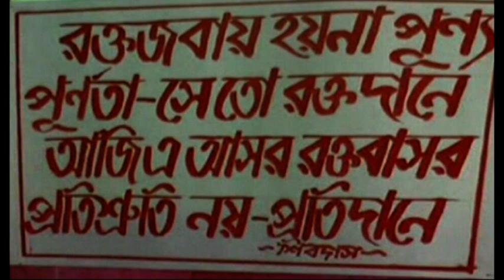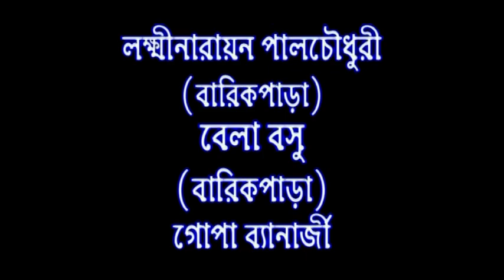Mohakal er Shrot | Puja Keshari, Satadru Chattarjee| Snehangshu Chatterjee | Episode 03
This Bengali film describes murder of a innocent person by a criminal having political influence. Will his lover fight for his justice and win the battle?